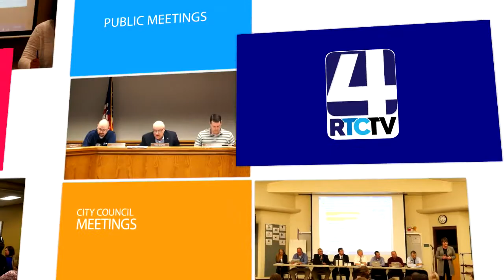Rochester City Council - 09-25-18